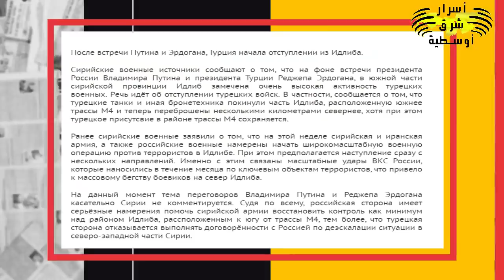حـ ـدث اليوم 29/09/2021